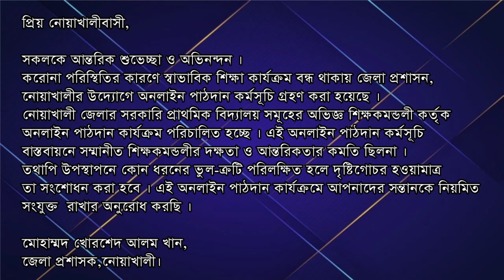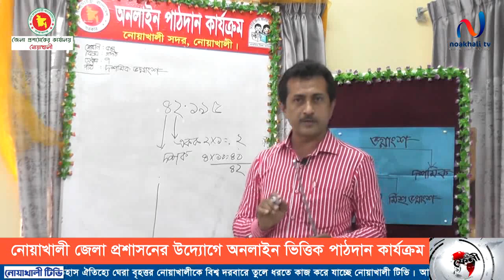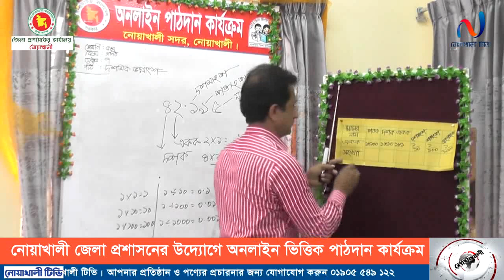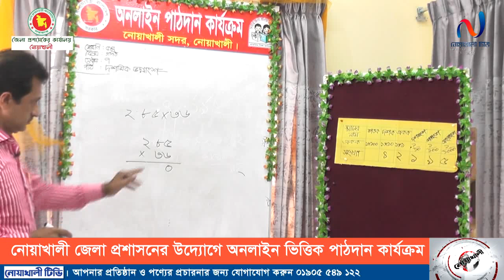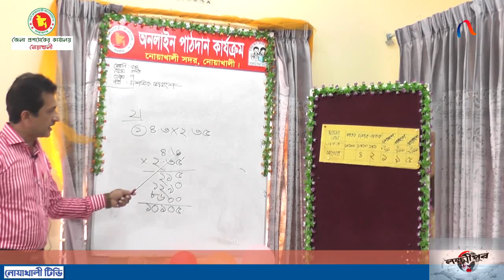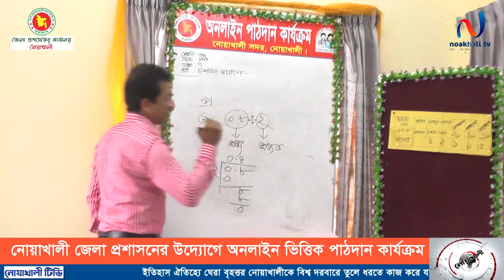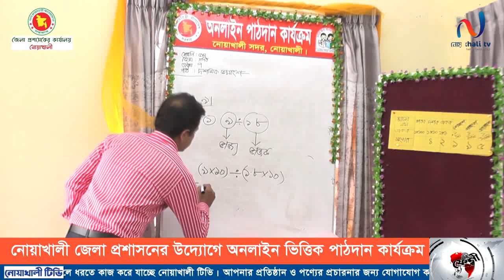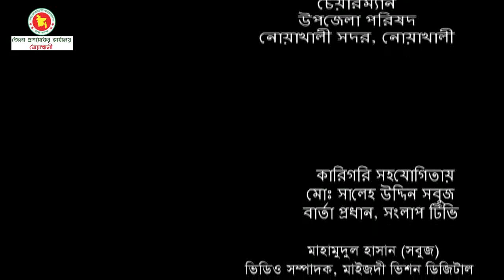নোয়াখালী জেলা প্রশাসন কর্তৃক অনলাইন ভিত্তিক পাঠদান I শ্রেণী - ৫ম। বিষয় - গণিত।অধ্যায় - ৩য়